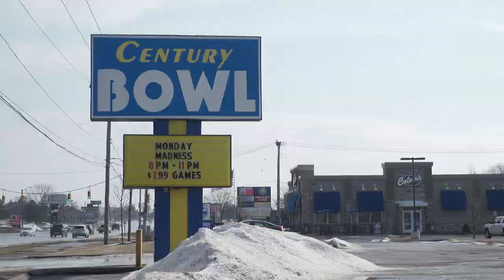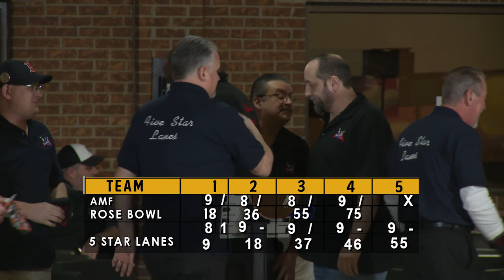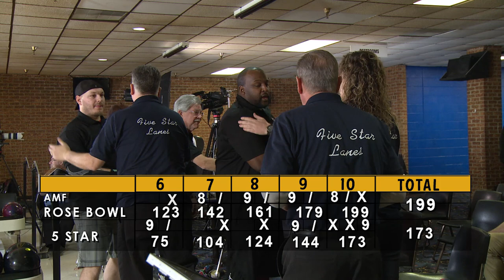BowlingShowcaseCH S4EP13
2019 Bowling Showcase Challenge
Century Bowl Region
Semi Final Match #2
AMF Rose Bowl 2 Vs. 5 Star Lanes